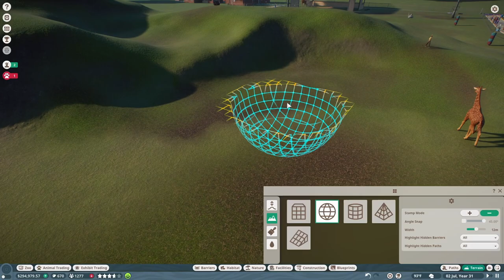Bluestar Bay Zoo: Adding Ostriches | S2E3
Welcome back to Bluestar Bay Zoo!  Today we will be adding ostriches to the African Safari!  Bluestar Bay Zoo is the first zoo I've started creating in Planet Zoo.  Join me in this challenge to build and make a profitable zoo!